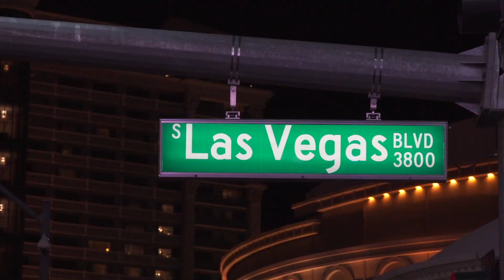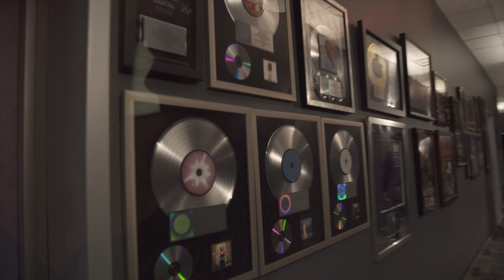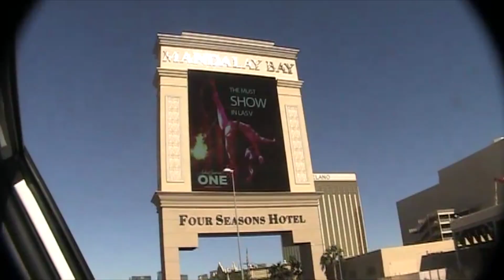Miami to las Vegas "If You Only Knew" Vlog !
video shot and edited by Rubio !!